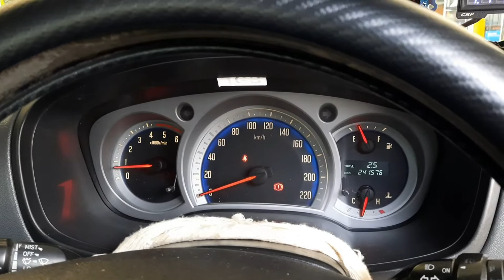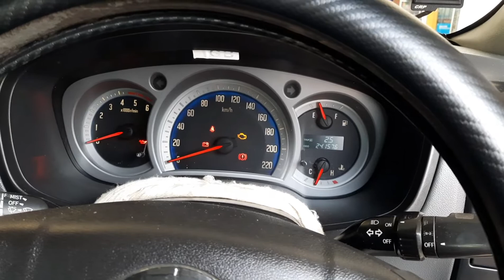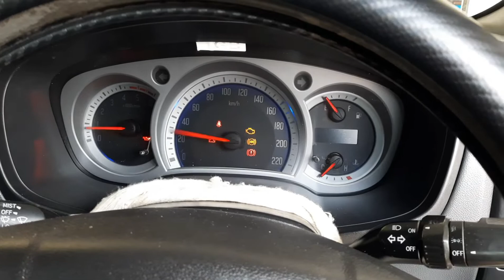Dmax..เรือนไมล์เข็มไม่กวาด รับซ่อมไมล์ Isuzu d-max Platinum/Gold Series